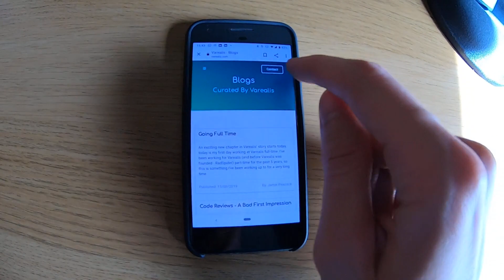Being my Own Boss (15th Aug 2019)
So today is a bit of a strange day - I'm working at home, for myself, for the first time ever!

Today is the day that I officially start working for my own company full time - and throw everything I have at making that work. What I do on a day to day basis is going to be in flux. Its super strange sitting down and thinking 'what are we going to do today' instead of just having someone else decide for you!

I'm trying to go for walking in the morning and evening in order to simulate commuting and to force me out of the house. Otherwise today was a day of releasing updates to the site, releasing a blog post, and formulating emails for lead generation.

I also did a bit of investigation for the next part of my platform, and forged forward with more development.

It's super fun! I just have a lot of work to do and not many people to talk to about it - so expect longer videos and lots of insights into what I'm thinking about on a daily basis!